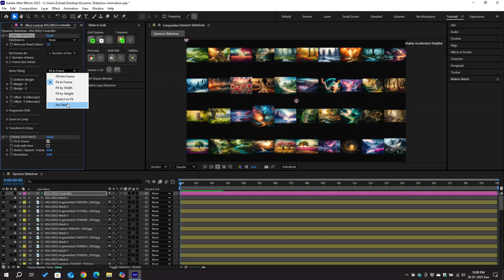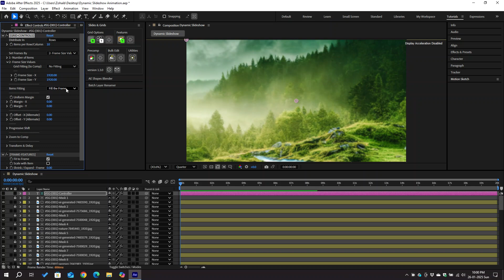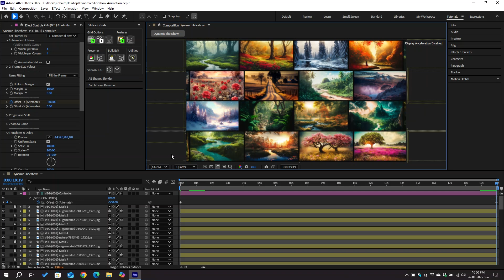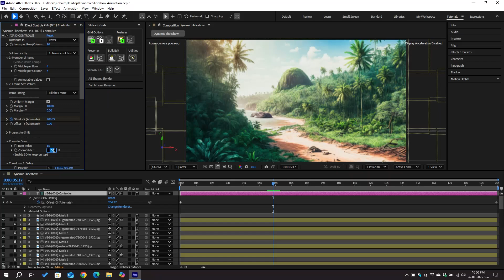Create a Dynamic Slideshow Animation Instantly in After Effects – Slides & Grids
Learn how to instantly create a stunning and dynamic slideshow animation in Adobe After Effects using the Slides & Grids script!
This step-by-step tutorial shows you how to:
- Create a custom grid.
- Adjust frames, margins, and fitting options.
- Animate the grid with features like progressive shift, offset, zoom, and more—all without manual work!
00:00 - Creating Grid
01:23 - Grid Frames & Fitting
04:32 - Animating the Grid

👍 Enjoyed the tutorial?